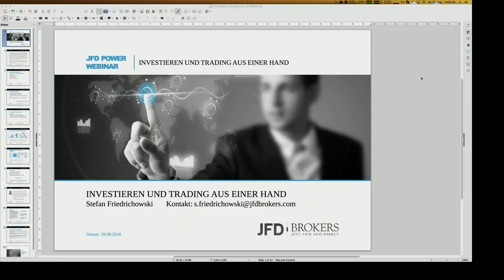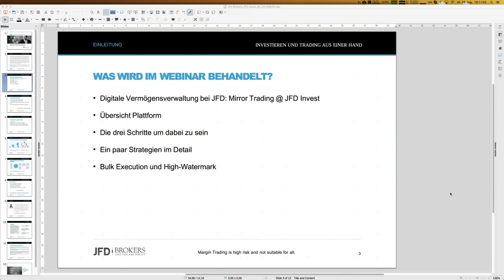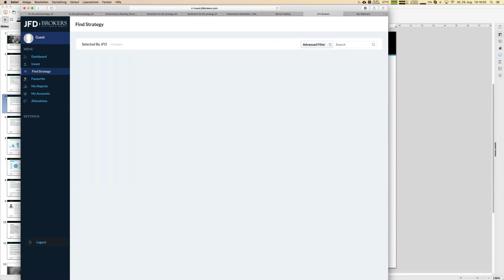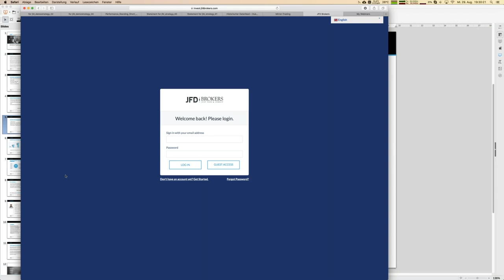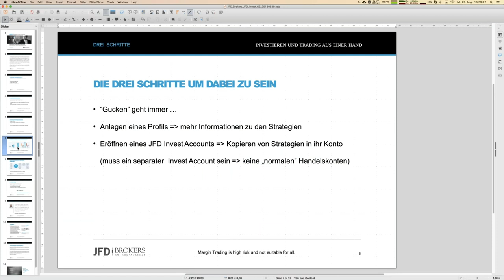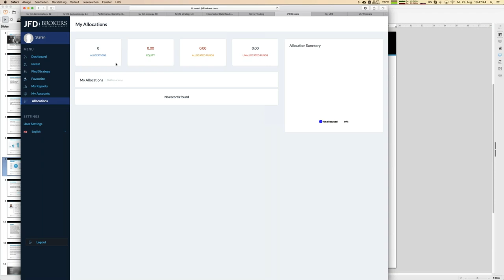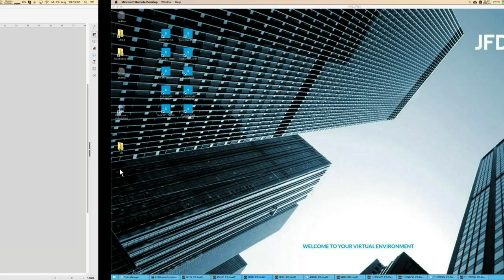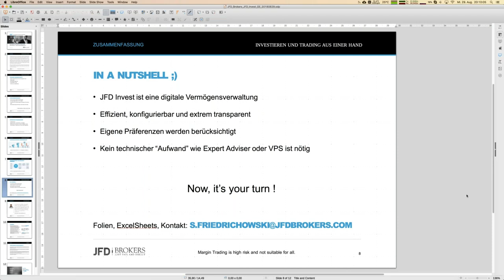JFD Invest 20180829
Unser Strategie Portfolio ist in den letzten 18 Monaten gewaltig angewachsen. Hier wird es Zeit einmal Bilanz zu ziehen. Wie man jetzt auch noch ohne jeden Expert Adviser diesen Strategien folgen kann, werden wir in diesem Webinar einmal beleuchten. Es sind nur ein paar Mausklicks und ihr eigenes Trading Portfolio handelt voll automatisch in ihrem Konto.
75% der Konten von Privatanlegern verlieren Geld, wenn sie CFDs mit der Gesellschaft handeln. Sie sollten daher überlegen, ob Sie verstehen, wie CFDs funktionieren und ob Sie es sich leisten können, dieses hohe Risiko einzugehen, Ihr Geld zu verlieren. Lesen Sie unseren Risikohinweis